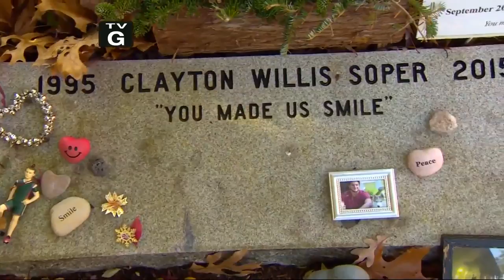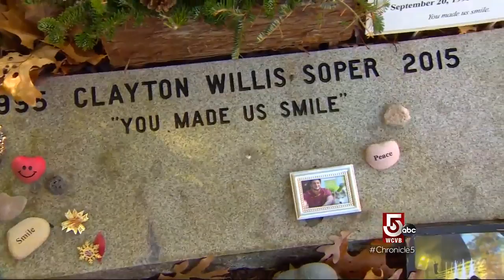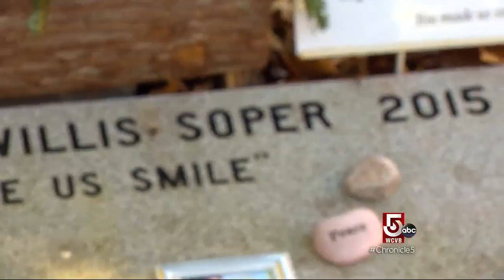Givers: "If They Had Known"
The death of Clay Soper, the summer after his college sophomore year, stunned Winchester. But rather than retreat from the world paralyzed in grief, the Sopers decided to make a documentary sounding a call to action.